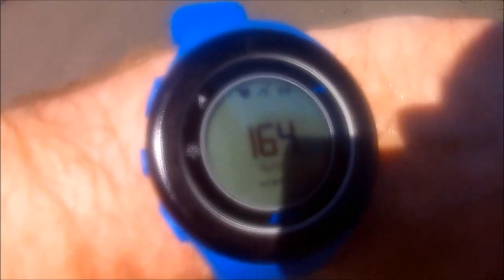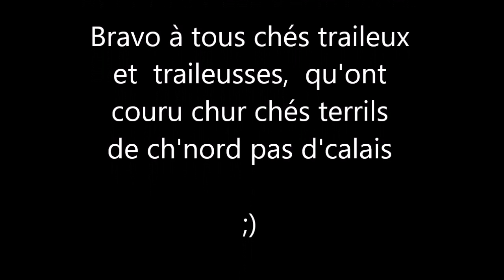Trail des pyramides noires 2017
Trail des Pyramides Noires 2017- Départ du 35km et un ch'ti bout d'course...